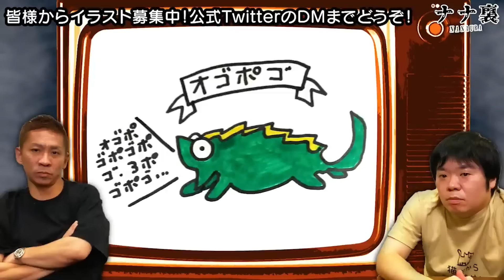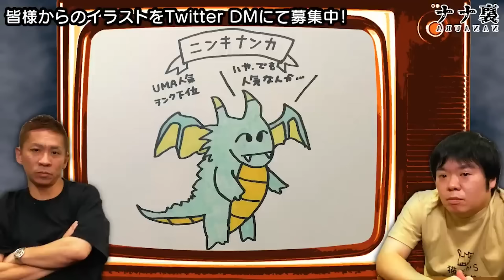【激震】自衛隊員は霊に遭遇しても●●！？…他多数の投稿怪談！恐怖の1時間【ナナフシギ】